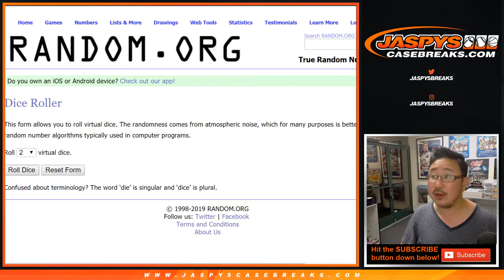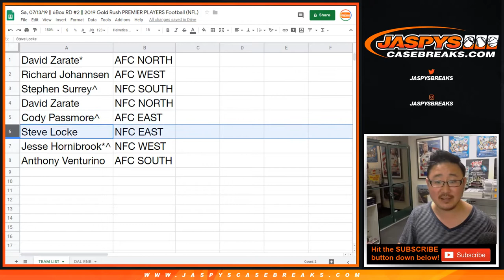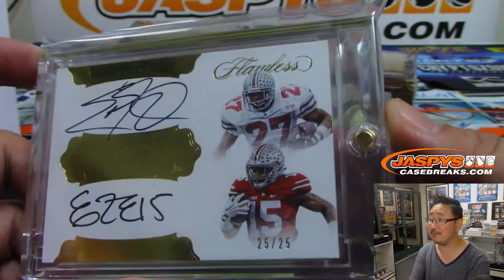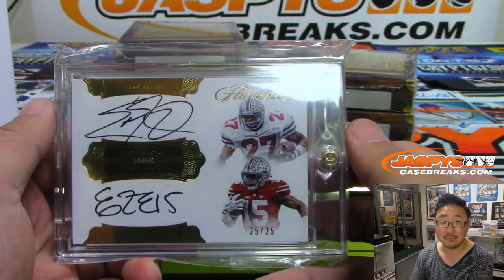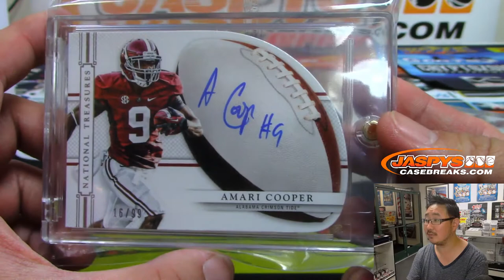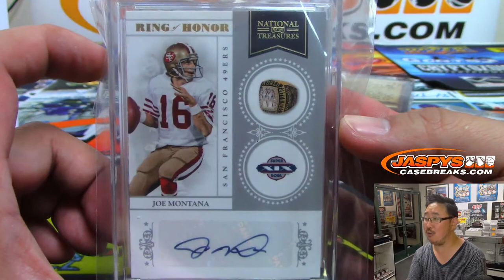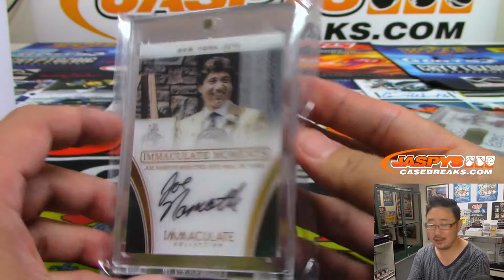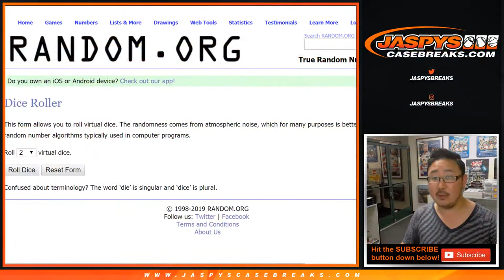Sa, 07/13/19 || 6Box RD #2 || 2019 Gold Rush PREMIER PLAYERS Football (NFL)